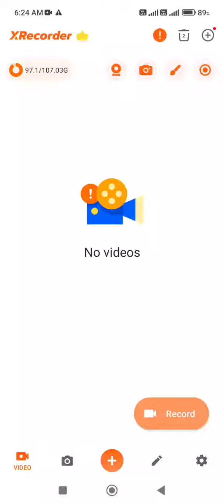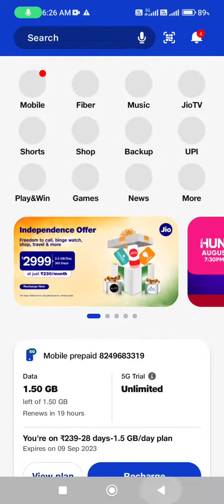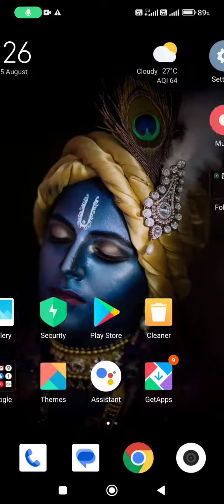Mi 10i Jio true 5g support